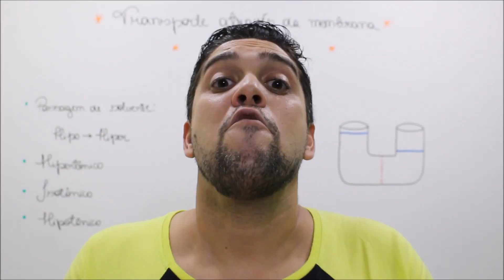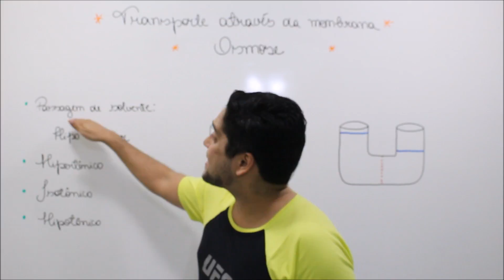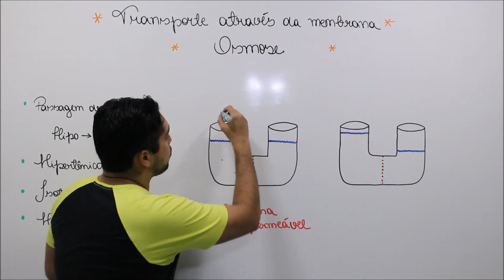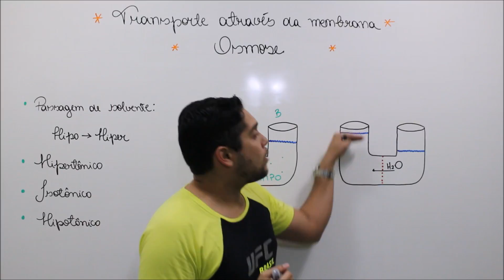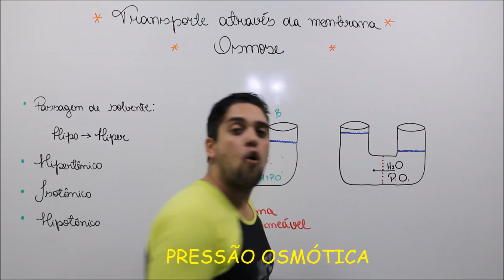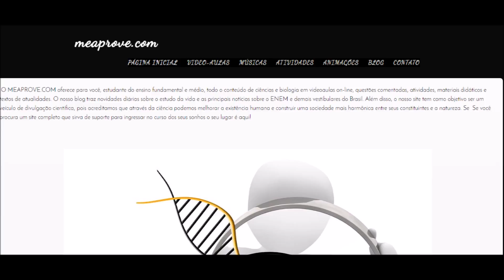OSMOSE E OSMOSE REVERSA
Videoaula sobre transporte através da membrana: Osmose e Osmose Reversa.

Prof. Anderson Moreira.